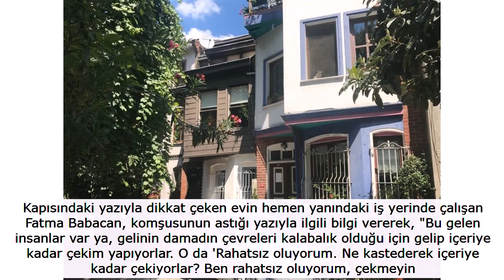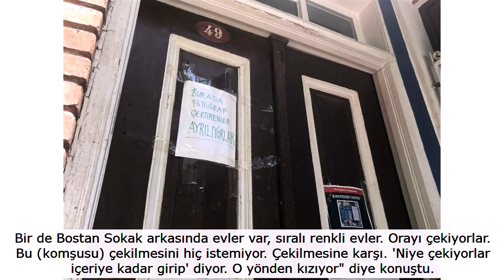Evinin onünde fotoğraf çektiren gelindamatlar ev sahibini canından bezdirdi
Yeni evlenen çiftlerin düğün fotoğrafı için uğrak yerlerinden biri olan Kuzguncuk'ta, eski bir evin kapısına asılan yazı görenleri şaşırtıyor.

Evlenen çiftlerinin sürekli kapısına gelerek evinin önünde fotoğraf çektirmelerinden rahatsız olan ev sahibi, evinin kapısına, "Burada fotoğraf çektirenler ayrılıyorlar" yazarak, fotoğraf çektirmeye gelenleri evinden uzak tutmaya çalışıyor.

Kapısındaki yazıyla dikkat çeken evin hemen yanındaki iş yerinde çalışan Fatma Babacan, komşusunun astığı yazıyla ilgili bilgi vererek, "Bu gelen insanlar var ya, gelinin damadın çevreleri kalabalık olduğu için gelip içeriye kadar çekim yapıyorlar. O da 'Rahatsız oluyorum. Ne kastederek içeriye kadar çekiyorlar? Ben rahatsız oluyorum, çekmeyin burayı' diyor...

Bağırıyor, çağırıyor ama ne fayda. Onun için bu yazıyı yazdı, gene anlamıyor millet. Onun için hiddetle bağırıyor. Buna çok karşı, gelen gelinlere, kalabalıklara" dedi.

Kuzguncuk'un fotoğraf çektirmek isteyenleri çektiğini belirten Babacan, "Bizim Kuzguncuk güzel bir yer olduğu için kasabamıza değişik fotoğraflar çekmek için geliyorlar. Genellikle şu karşı tarafı çekiyorlar. Renkli merdivenler var, orayı çekiyorlar...

Bir de Bostan Sokak arkasında evler var, sıralı renkli evler. Orayı çekiyorlar. Bu (komşusu) çekilmesini hiç istemiyor. Çekilmesine karşı. 'Niye çekiyorlar içeriye kadar girip' diyor. O yönden kızıyor" diye konuştu.